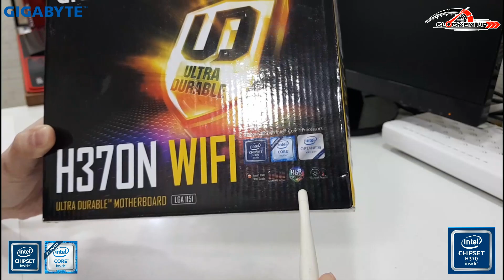แกะกล่อง Unboxing เมนบอร์ด GIGABYTE H370N WIFI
แกะกล่องเมนบอร์ดตัวจิ๋ว GIGABYTE H370N WIFI อัดแน่นด้วย Feature ต่างๆ มากมาย ไม่แพ้เมนบอร์ดรุ่นใหญ่ๆ เลยแม้แต่น้อย ไปชมกันเลยครับ ^^"

Special Thanks
GIGABYTE Thailand

Power By
Clock'EM UP Team